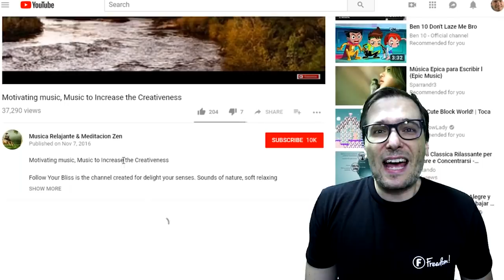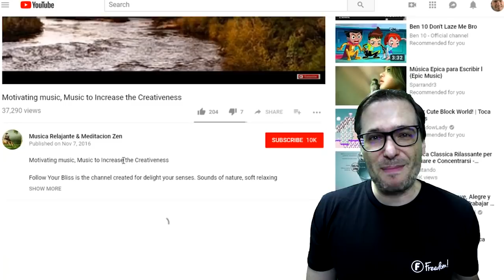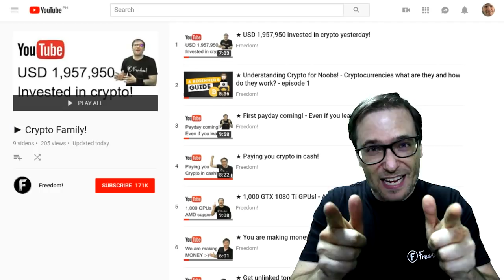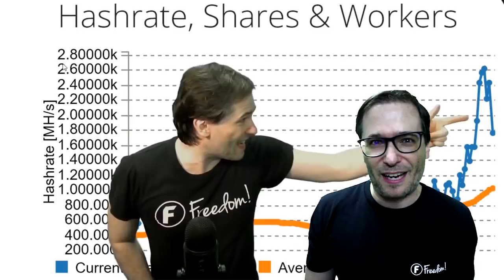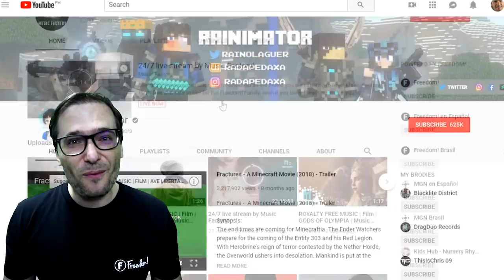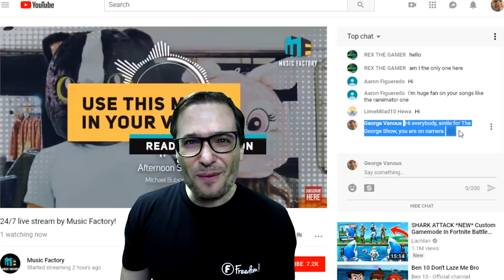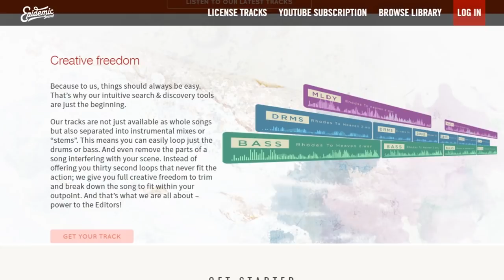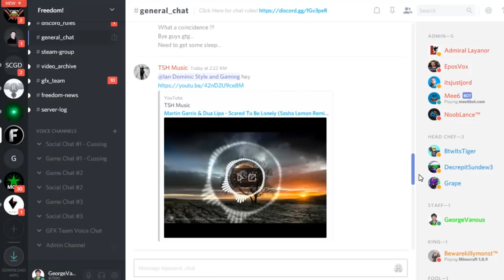★ YPP-suspended music channels! - KYC #13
0:00 - Many music-focused channels were YPP-suspended yesterday
1:38 - What is KYC: Know Your Channel?
2:18 - $0.01 instant payment to everyone as soon as you earn $0.01!
3:26 - Sneak peek at new level designer for our game: The Clot Thickens at
4:14 - One of largest Minecraft animation channels uses Music Factory: Rainimator
4:36 - What is Music Factory? - 100% safe to use professional music for you!

George shows what we know so far and helps you keep your channel safe with additional tips in his KYC series.

0:00 - Poetry in Motion - download ➜
1:27 - Elven Cliffs - download ➜
2:51 - Tear it Down - download ➜
4:09 - Ave Libertas - download ➜
5:25 - Daenerys Lullaby (Dreamers Waltz) - download ➜

2. Position Music and FiXT music, used in Call of Duty, NBA and Far Cry, is now for free to all Freedom! partners

4. AudioMicro 150,000+ catalog of music and sound effects licensed for free to all Freedom! partners for commercial purposes